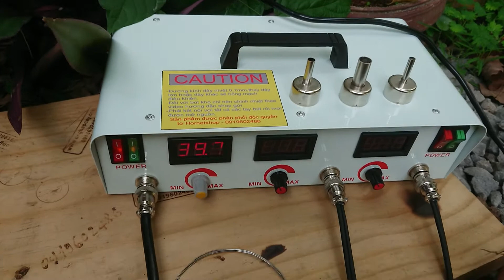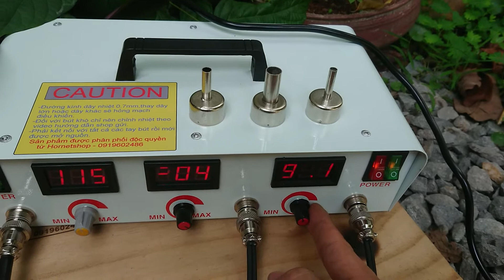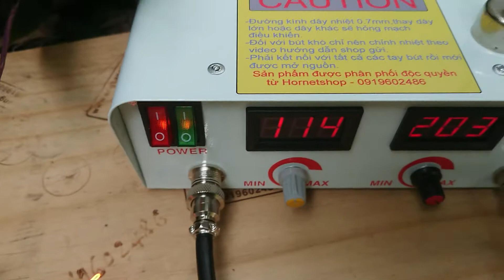Bút lửa dành cho thợ vẽ chuyên nghiệp vớ đầy đủ chức năng khò, tô mảng, bút nét, 0919602486